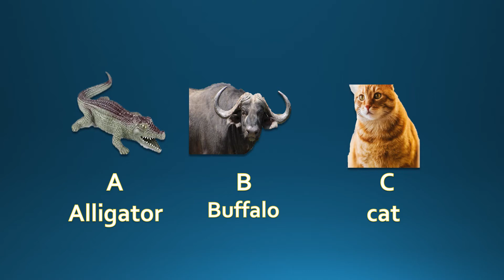a to z animal names with picture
Learn alphabet with animals .
Abc animals for kids.

A to Z animals:

A - Alligator
B - Buffalo
C- Cat
D- Dog
E- Elephant
F- Fish
G- Goat
H- Horse
I- Iguana
J- Jackal
K- Kangaroo
L- Lion
M- Monkey
N- Nightingale
O- Orangutan
P- Parrot
Q- Quail
R- Rabbit
S- Snake
T- Tiger
U- Umbrellabird
V- Vulture
W- Wolf
X- Xerus
Y- Yak
Z- Zebra